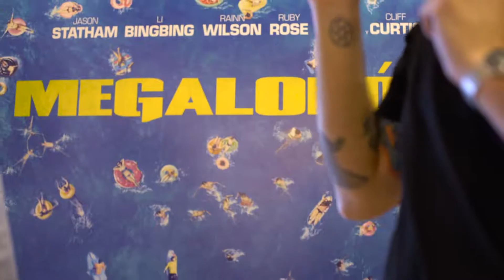MEGALODON Realidad Virtual en SHOWCASE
Acción de Realidad Virtual
Película: Megalodón
Complejo de Cine: Showcase Norte - Imax
Distribuidora: Warner Bros Argentina